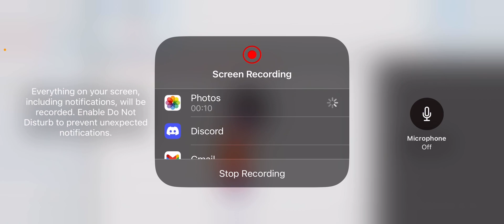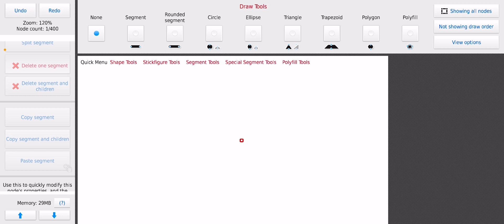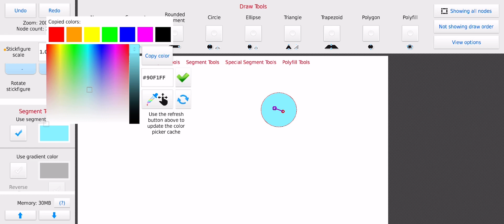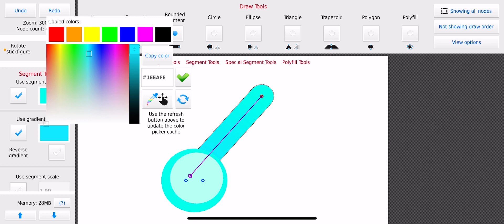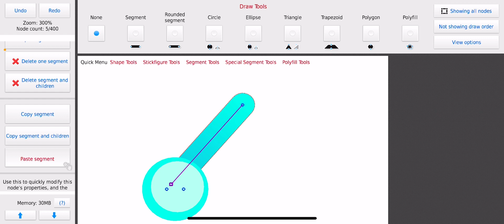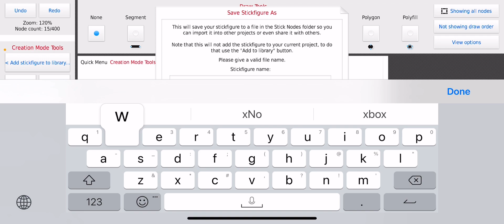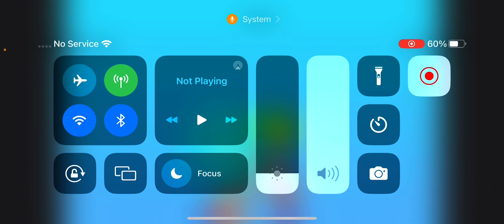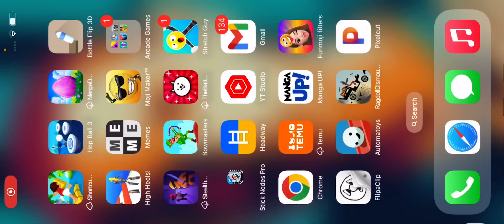Making my new pfp